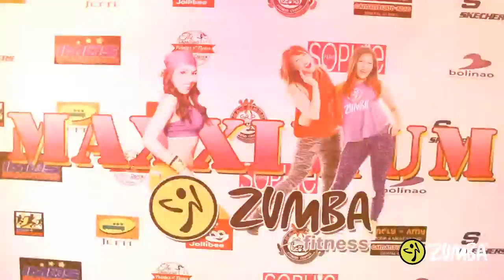Girls Night Out - Zumba Party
Maxximum Grip Fitness Center and Jetti present Girls Night Out featuring Zin Madelle, Zin Kristie, Zin Monica and a special participation by John Philip A.K.A. Balang